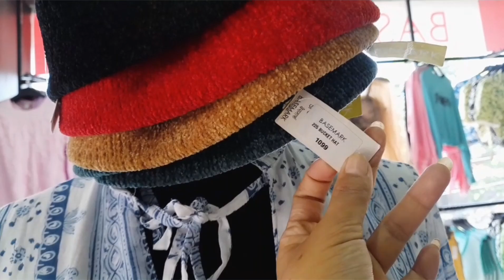Lets go to the Dharan basemark... ll Best shopping point in Dharan ll@tanishvlog3354